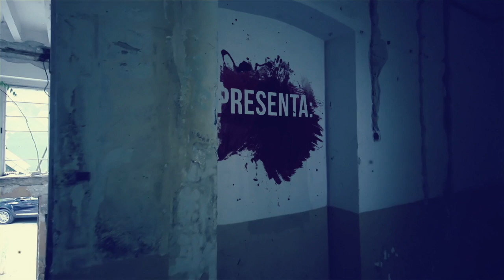Recopilación de relatos de TERROR compartidos por suscriptores | Historias reales 🚕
💀 TEMPORADA 20 💀

TRES nuevas historias contadas por conductores de TAXI.

Relatos reales ocurridos a choferes de taxi.

Guión y Voz:
Conejo Negro

Este canal de relatos de terror utiliza las experiencias y los testimonios reales de muchas personas que quieren compartir sus experiencias con el mundo.

Aquí hay relatos reales, experiencias reales, compilaciones por temporadas, listas de reproducción de terror.

Historias de terror de Vecindades
Historias de terror enero 2020
Historias de terror 2020
¿De qué se ríen las brujas?